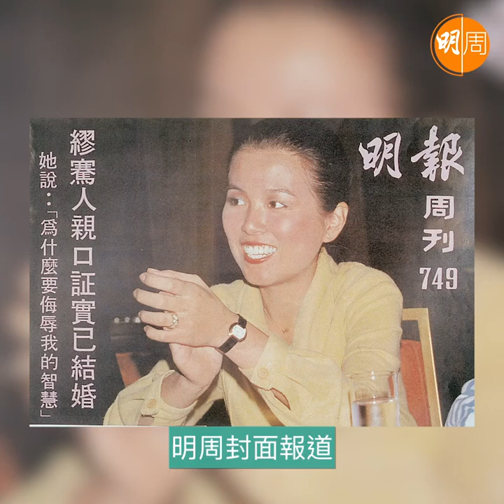【當年今周】1983年3月20日 繆騫人接受《明周》專訪 親口證實已婚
一九八三年三月二十日《明周》封面報道，身在美國三藩市的 繆騫人 接受本刊越洋電話訪問，親口證實在兩星期前與導演 王頴 正式註冊結婚，由於繆騫人想低調處理婚事，事前只通知了媽媽，所以沒有邀請香港的親友出席婚禮。